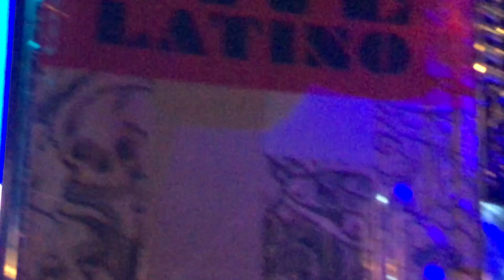Intocable - No Te Vayas - Vive Latino 2019